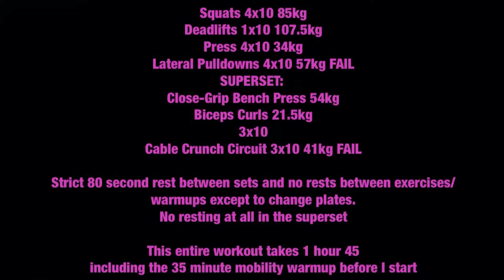BAJ Gauntlet Training Log 131018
Squats 4x10 85kg
Deadlifts 1x10 107.5kg
Press 4x10 34kg
Lateral Pulldowns 4x10 57kg FAIL
SUPERSET:
Close-Grip Bench Press 54kg
Biceps Curls 21.5kg
3x10
Cable Crunch Circuit 3x10 41kg FAIL

Strict 80 second rest between sets and no rests between exercises/warmups except to change plates. No resting at all in the superset

This entire workout takes 1 hour 45 including the 35 minute mobility warmup before I start